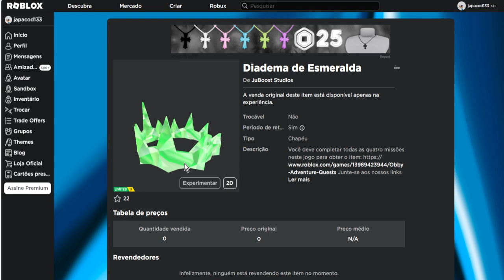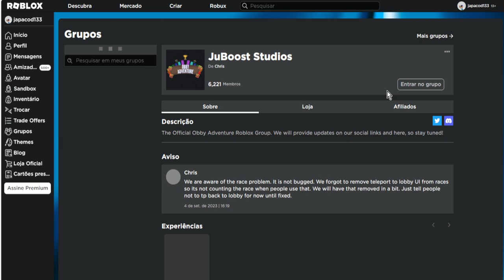COMO PEGAR O NOVO ITEM GRÁTIS Limited UGC [Diadema de Esmeralda] ROBLOX EVENTO 2023